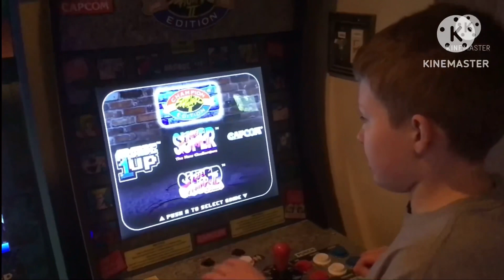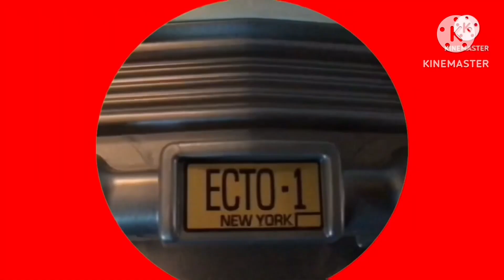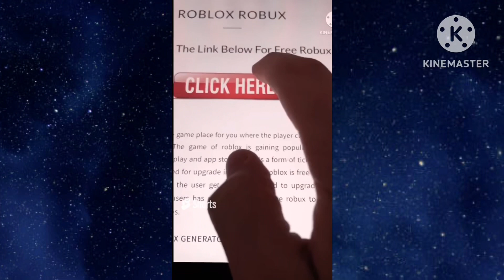GamerED Youtube Rewind 2022: Greatest Year Ever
Happy New Year! This is a video reflecting my experience in 2022 being a Youtuber.